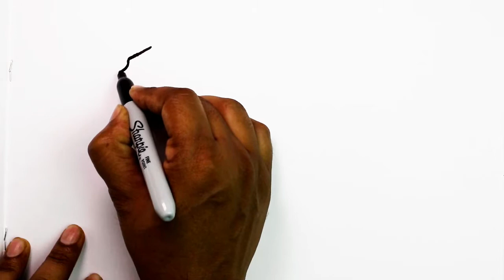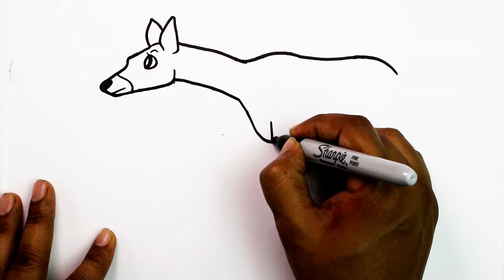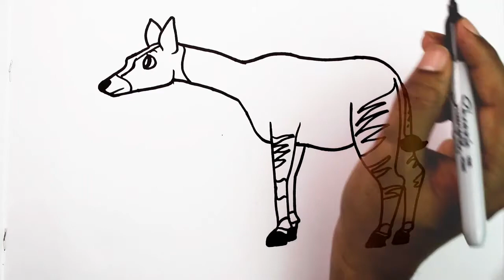How to Draw a Cartoon Okapi Step by Step - very easy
How to Draw a Cartoon Okapi Step by Step With Color Pencil